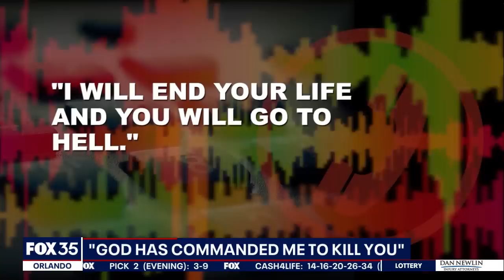Police say teen traveled to Florida, seeking revenge on officer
A 16-year-old Virginia boy who drove to Florida after he reportedly threatened to kill an Orlando detective working on a case he's involved in, was arrested in Northeast Florida Wednesday, according to police.